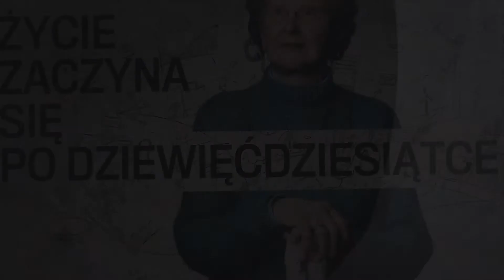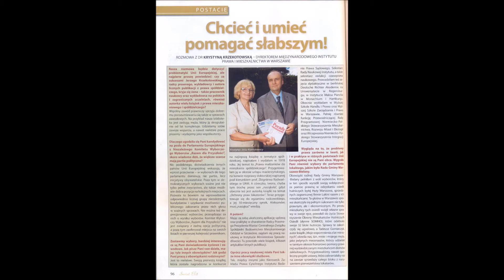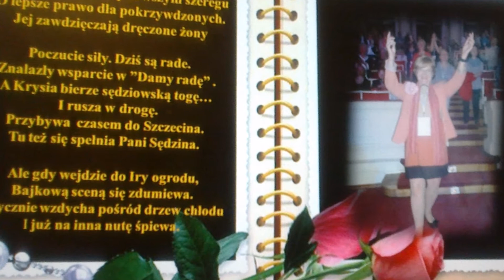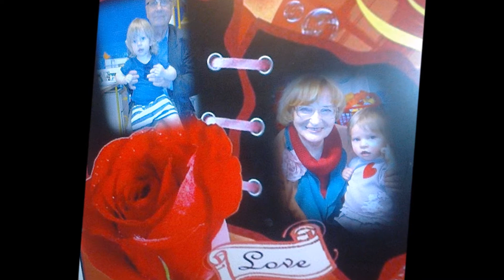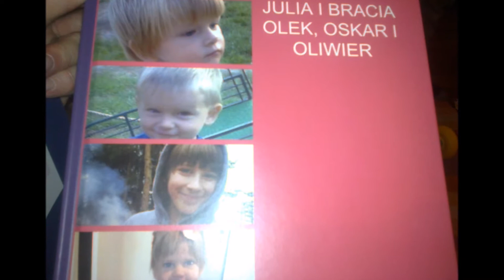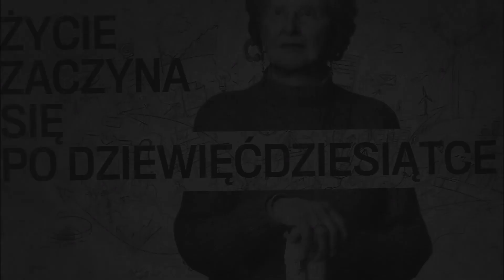UKOCHANA BABCIA PELA I KOCHAJĄCA RODZINA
DLA BABCI PELI OD NAJSTARSZEGO WNUKA MARCINA I NAJSTARSZEGO PRAWNUKA OLKA, którzy zorganizowali zjazd rodzinny.